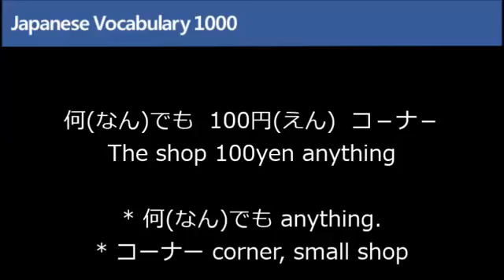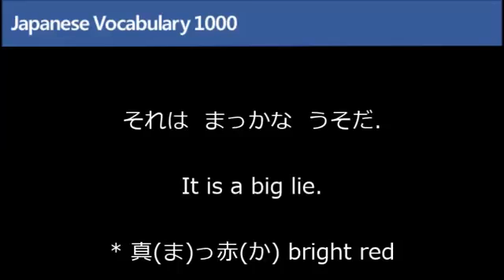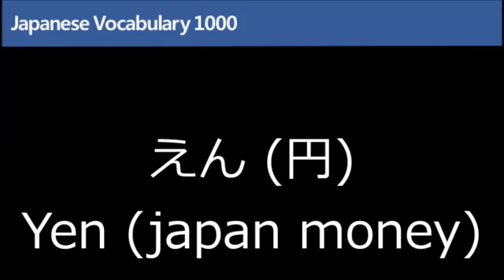Japanese Vocabulary No22 Learning Japanese Words List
Learning Japanese Vocabulary 1000 word list Japanese Lesson, Study Every 5 Words!